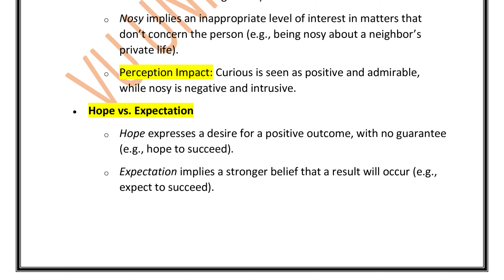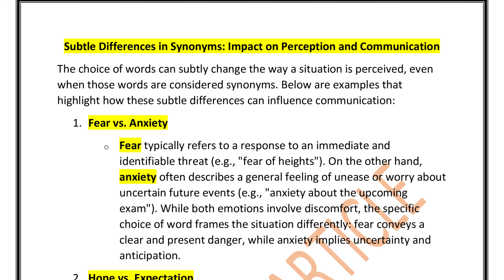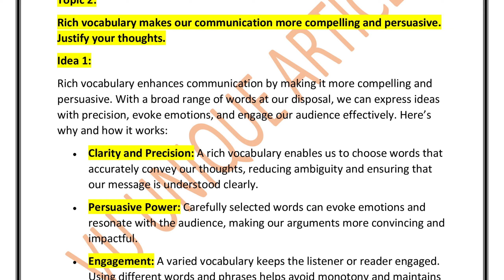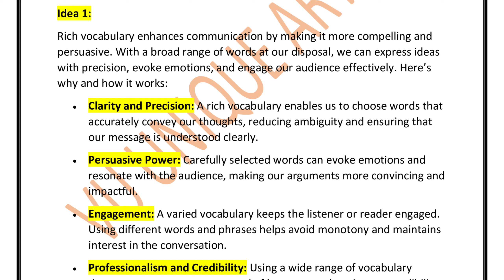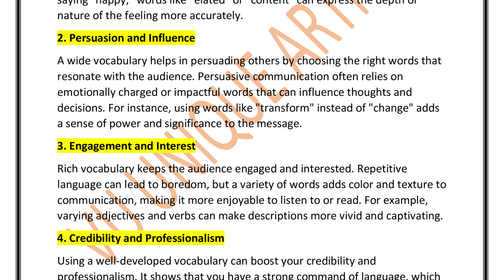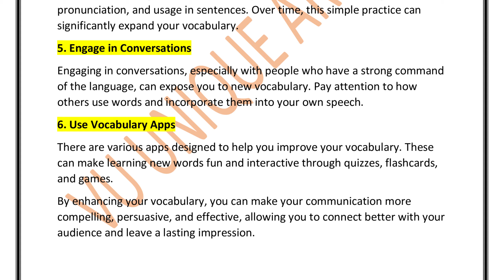Eng 101 GDB Summer Semester